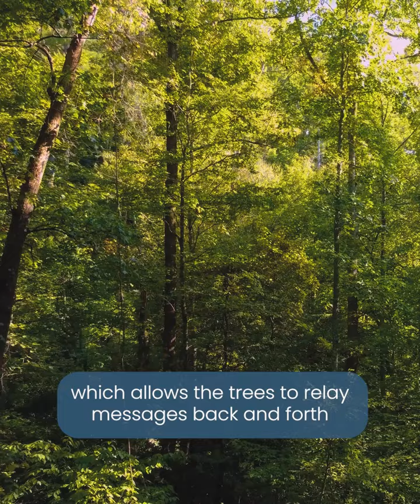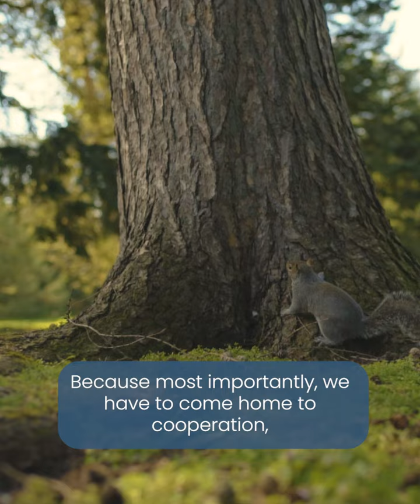Douglas Fir Video Preview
This is a small portion of the Douglas Fir Tree video, which ACER participants receive in May. The theme of the month is interconnectedness.
The full videos are available within the ACER community and are made by Dr Rosalind Watts and filmmaker, Anya Oleksiuk, the founder and director of Triptika Studios.